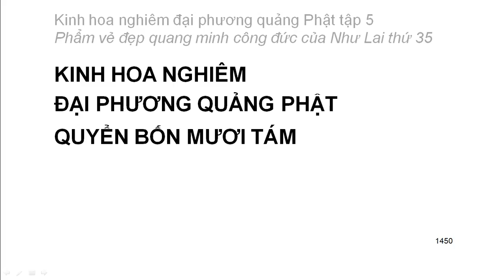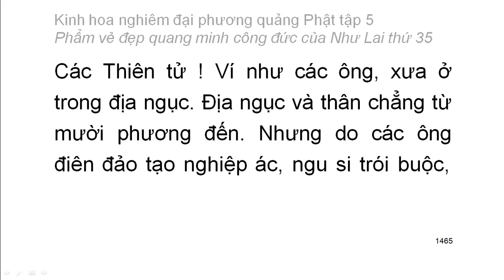Tập 5: Kinh hoa nghiêm: Phẩm vẻ đẹp quang minh công đức của Như Lai thứ 35 - rất hay (96)